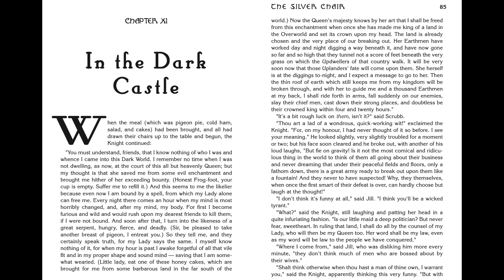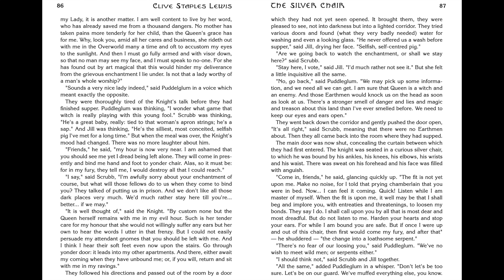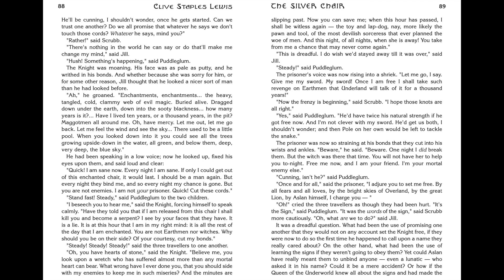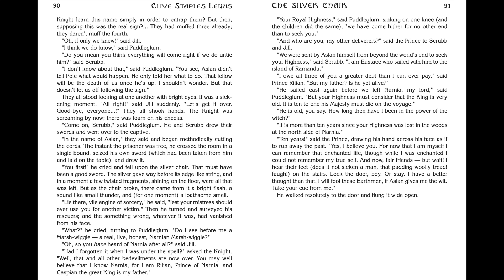Narnia - The Silver Chair - Ch. 11 - In the Dark Castle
Through dangers untold and caverns deep and dark, a noble band of friends is sent to rescue a prince held captive. But their mission to Underland brings them face-to-face with an evil more beautiful and more deadly than they ever expected.

The Silver Chair is the sixth book in C. S. Lewis's classic fantasy series. For over sixty years, it has been drawing readers of all ages into a magical land where giants wreak havoc and enchantment rules. This is a complete stand-alone read, but if you want to discover what happens in the final days of Narnia, read The Last Battle, the seventh and concluding book in The Chronicles of Narnia.